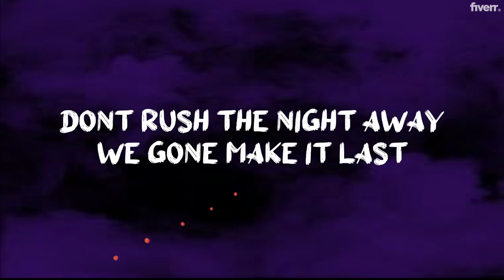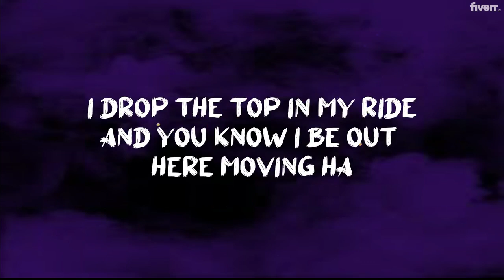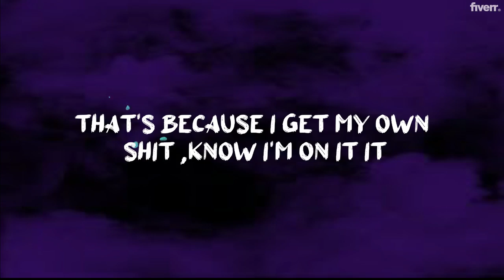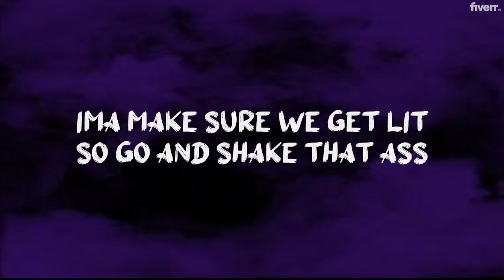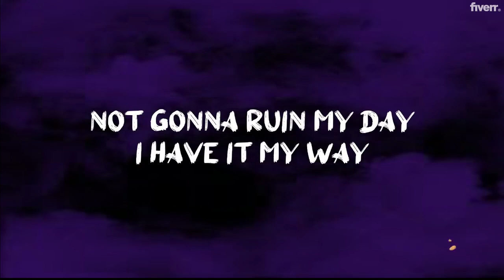Birthday-Kerri Hayes (lyric Video)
I REALLY HOPE YALL LIKE THE SONG AND ENJOY THIS VIDEO! 💛 SUPPORT BY DROPPING A COMMENT !!! 💛💛🤍🤍🎶🎶🎶
PROD BY: @YOUNG FAM BEATS
STREAM BIRTHDAY & My other songs...

KEEP UPDATE WITH ME!💛
See You Guys At The Top🤍✈️🌻